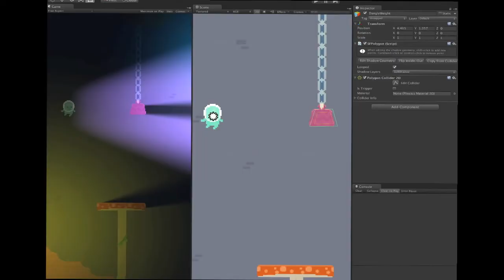Unity Asset Store Pack - Realistic 2D Soft Shadows Effect Plugin (Download link in description)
Amazing 2D Soft Shadows Effect Plugin for Unity 3D

SFSS brings the highest performance and highest quality soft shadows to your 2D or 2.5D game. The algorithm is GPU accelerated and very mobile friendly.

• Everything is optimized for mobile!
• Supports colored lighting with custom cookies
• Physically realistic shadows
• Custom in-scene shadow editor
• Adjustable light radius/softness
• Supports atmospheric fog and bloom effects
• Adjustable dynamic range
• Works great in top-down or side scrolling games
• Add atmosphere and depth to caves, forests or even space
• Works great with isometric or perspective view games

No expensive image filters or pixel shaders are used to blur the shadows since it's neither mobile friendly or accurate. Instead, SFSS relies heavily on vertex shaders to compute accurate penumbras, umbras and antumbras in a single pass and a fraction of the performance cost. You get 2D shadows with better quality and performance on all platforms!